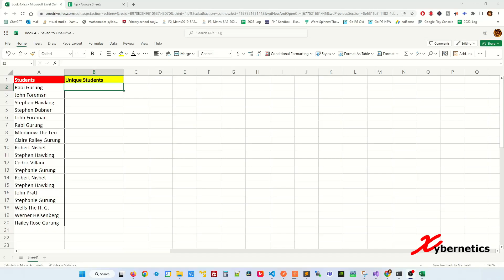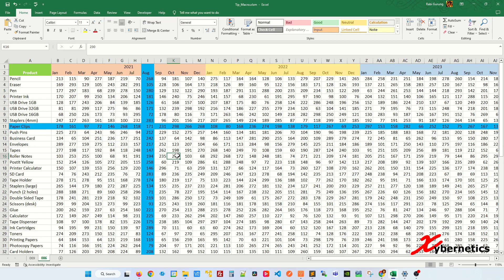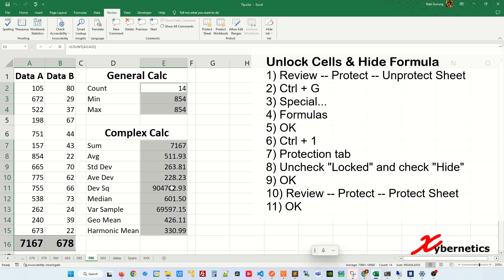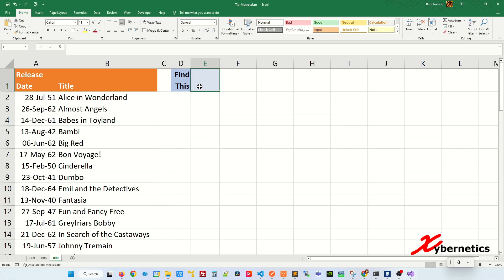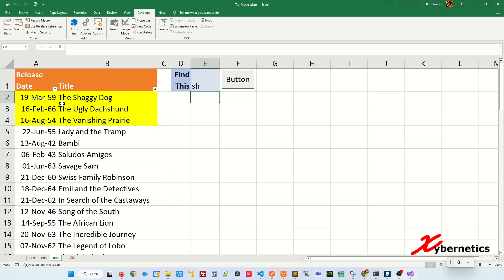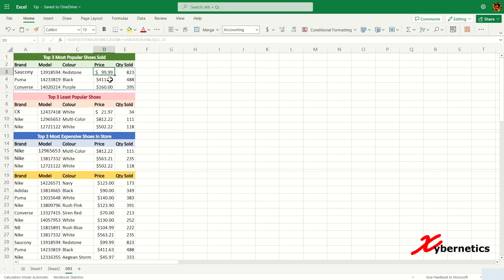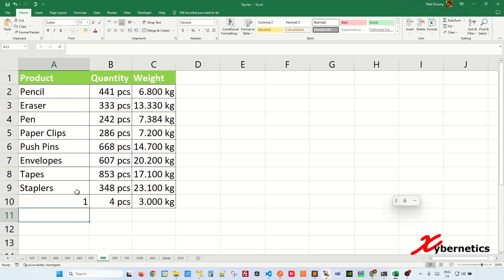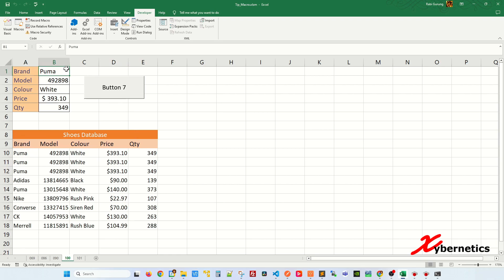Top 10 Microsoft Excel Tips & Tricks #9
Tip 85 - 2 Ways To Get Unique values From a Range In Excel - Excel Tips and Tricks
1) Advanced Filter
2) Index-Match (Array Formula)
Unique Values Using Advanced Filter
1) Select Dataset
2) Data --- Sort and Filter --- Advanced
3) Copy to another location
4) Copy to is $B$1
5) Unique records only
6) OK
Unique Value Using Index-Match (array formula)
1) Select B2
2) Enter formula
   =IFERROR(INDEX($A$2:$A$18, MATCH(0,COUNTIF($B$1:B1, $A$2:$A$18), 0)),"")
3) Ctrl + Shift + Enter
4) Copy and paste the formula
Count number of occurrence
Use this formula
=COUNTIF(A2:A18,B2)

Tip 86 - Crosshair Highlight In Excel
Highlight Selected Row
1) Ctrl + A
2) Home -- Style -- Conditional Formatting
3) New Rule
4) Select "Use a formula to determine which cells to format".
5) =ROW()=CELL("ROW")
6) Format
7) Fill tab.
8) Select blue colour.
9) OK
10) OK
Highlight Selected Column
1) Ctrl + A (if datast is not selected already)
2) Home -- Style -- Conditional Formatting
3) Manage Rules...
4) New Rule...
5) Select "Use a formula to determine which cells to format".
6) =COLUMN()=CELL("COL")
7) Format
8) Fill tab.
9) Select blue colour.
10) OK
11) OK
Animation
1) Right-click sheet. View Code.
2) Select Worksheet
3) Enter these in Worksheet_SelectionChange()
    Target.Calculate
4) Ctrl+S to save
5) Close Code Editor

Tip 87- How to Lock Cells that have Formulas in Excel
A)Disable Locked And Hidden In All Cells
1) Ctrl + A
2) Ctrl + 1
3) Protection tab
4) Ensure uncheck on "Locked" and "Hidden"
5) OK
Hide And Protect Formulas In Current Sheet
1) Ctrl + G
2) Special...
3) Formulas
4) OK
5) Ctrl + 1
6) Protection tab
7) Ensure check on "Locked" and "Hide"
8) OK
9) Review -- Protect -- Protect Sheet
10) OK
Protect Cells
1) Review -- Protect -- Protect Sheet
Unprotect Cells
1) Review -- Protect -- Unprotect Sheet

Tip 88 - How to compare two lists to find missing values in Excel
=FILTER(A2:A27,NOT(COUNTIF(B2:B19,A2:A27)))

Tip 89 - Using Alt + Down Arrow to Speed Up Data Entry - Excel Tips and Tricks
AutoComplete Drop-Down List
Alt + Down Arrow
Open the Filter Drop-Down Menu
1) Ctrl + Shift + L (Apply Filter)
2) Select Header
3) Alt + Down Arrow
Replace Text In Table
1) Ctrl + H
2) Make appropriate changes
3) Replace All

Tip 90 - How to highlight row cell containing partial text
Highlight Titles
1) Select table
2) Home -- Style -- Conditional Formatting
3) New Rule...
4) Use a formula to determine which cells to format
5) =AND(ISNUMBER(SEARCH($E$1,$B1)),$E$1‹›"")
6) Format
7) Fill tab
8) Choose a colour
9) OK
10) OK

Tip 91 - Sort Excel table by highlighted rows
Enable Developer Ribbon
1) Right-click anywhere in the ribbon
2) Customized the Ribbon...
3) Check on Developer
4) OK
Sort Highlighted Rows
1) Place cursor in your table
2) Ctrl + Shift + L
3) Developer -- Code --- Record Macro
4) Assign macro a name, & click on OK
4) Sort by Colour. Select the colour.
5) Developer -- Code --- Stop Macro
6) Developer -- Control --- Insert -- Button
7) Macro1
8) OK
9) Developer -- Control --- Design Mode (disable)

Tip 92 - Dynamically Highlight Rows Based On Specific Text In Excel
1) Developer -- Control --- Insert -- Textbox
2) Place text box
3) Right-click on textbox, Properties
4) Set LinkedCell to E1.
5) Set BorderStyle to frmBorderStyleSingle
6) Set BorderColor to Scrollbar.
7) Close Properties popup.
8) Move Textbox over cell E1
9) Developer -- Control --- Design Mode (disable)

Tip 93 - How do I find the Top 3 highest values in Excel?
Top 3 Most Popular Shoes Sold
=SORT(FILTER(A20:E88,E20:E88›=LARGE(E20:E88,3)),5,-1)
Top 3 Lease Popular Shoes
=SORT(FILTER(A20:E88,E20:E88‹=SMALL(E20:E88,3)),5,1)
Top 3 Most Expensive Shoes In Store
=SORT(FILTER(A20:E88,D20:D88›=LARGE(D20:D88,3)),4,-1)

Tip 97 - Conditional formatting for entire row based on data in one cell
1) Select dataset
2) Home ~ Style ~ Conditional Formatting
3) New Rule...
4) Use a formula to determine which cells to format
5) =$C2="Y" (press F4 to change cell reference type)
6) Format
7) Fill tab
8) Select colour you like.
9) OK
10) OK

Tip 98 - How to Make Borders Automatically Appear as Data is Added
1) Select data section of the table.
2) Home ~ Style ~ Conditional Formatting ~ New Rule...
3) Use a formula to determine which cells to format
4) =$A2‹›""
5) Format
6) Border tab
7) Outline
8) OK
9) OK

Tip 99 - What is the shortcut for today date and time?
Current Date
Ctrl + ;
Current Time
Ctrl + Shift + ;

Tip 100 -
Create a Simple User Data Entry Tool
Add Record
1) Developer ~ CODE ~ Record Macro
2) Assign macro a name, & click on OK
3) Select first row.
4) Add a row using Ctrl + Shift + + (plus)
5) Shift cells down
6) OK
7) Select user entry data cells.
8) Ctrl + C
9) Right-click on cell A10, & select Transpose.
10) Highlight Row 11 data.
11) Home ~ Clipboard - Format Painter
12) Click on cell A10
13) Stop macro recording
14) Developer ~ Insert ~ Button
15) Assign newly created Macro.
16) OK